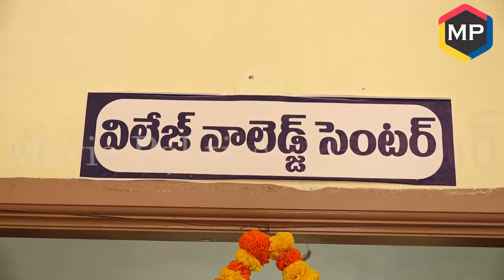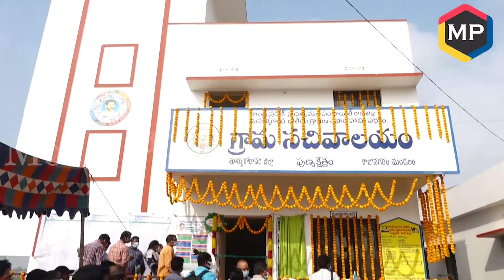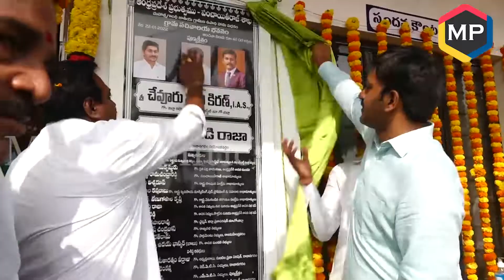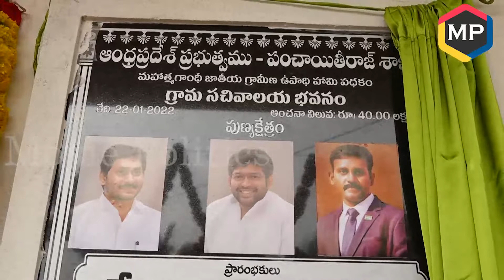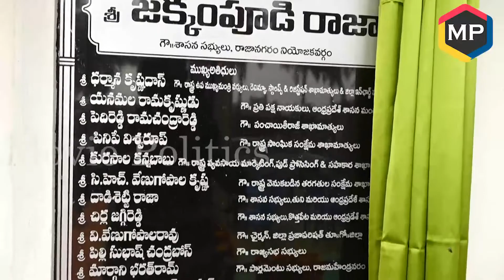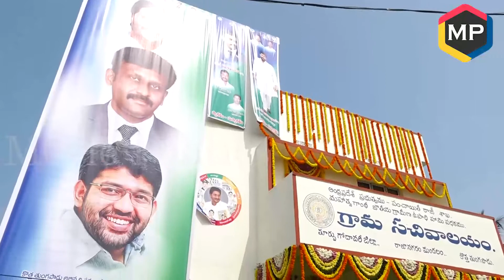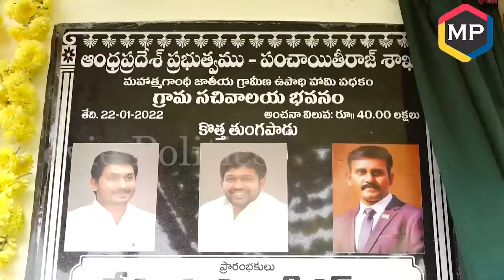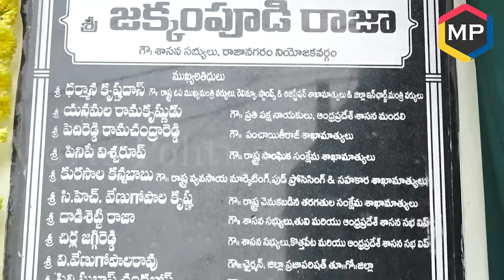Grama Sachivalayam Grand Opening AT Rajanagaram Mandal Village In AP Dist Collector | CM YS Jagan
ap news
ys jagan
ys jagan mohan reddy
ysrcp
janasena
pawan kalyan
janasena live
ysrcp live
tdp live